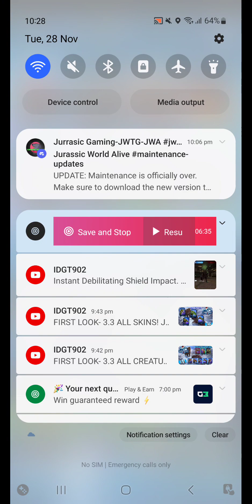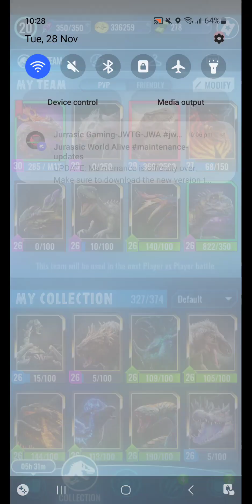CAN WE UNLOCK SKOONAMETRODON APEX HYBRID??? - Jurassic World Alive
CAN WE UNLOCK SKOONAMETRODON APEX HYBRID???.